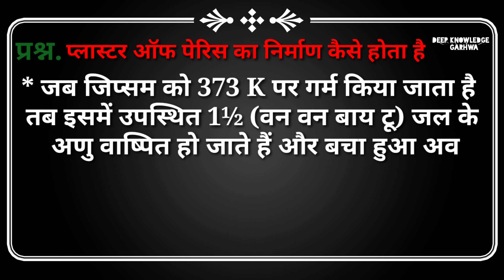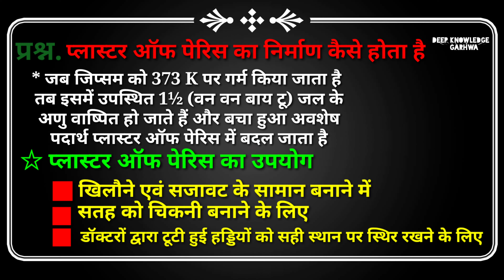Plaster Of Paris Class 10 in hindi | Gypsum | Use, Formula, Reaction | Deep knowledge Official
Plaster Of Paris Class 10 in hindi | Gypsum | Use, Formula, Reaction | Deep knowledge garhwa |

ES VIDEO ME HAM AAPKO BATAYEGE KI PLASTER OF PARIS KO  GYPSUM SE KAISE BANAYA JATA H
OR PLASTER OF PARIS KA KYA KYA USE HOTA H